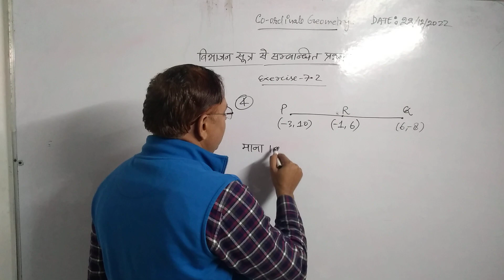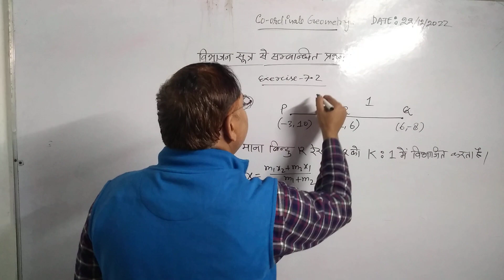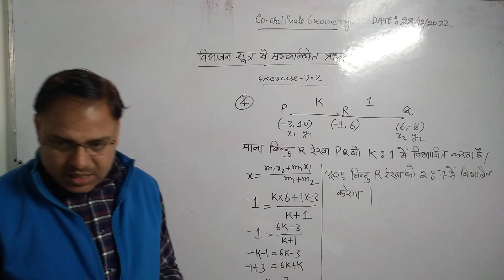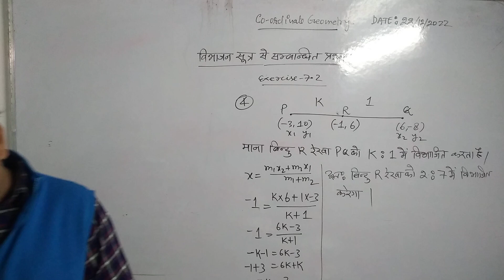Class 10th maths coordinate geometry Exercises 7.2 Q4 NCERT